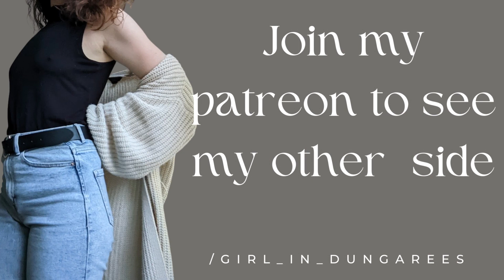Relaxing ASMR | Visualize and relax in my favorite cosy place with me